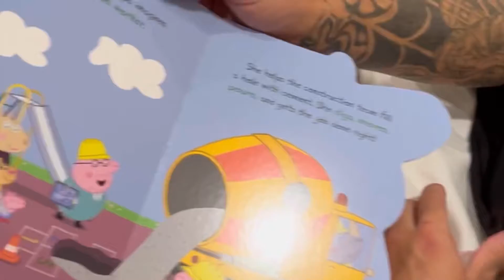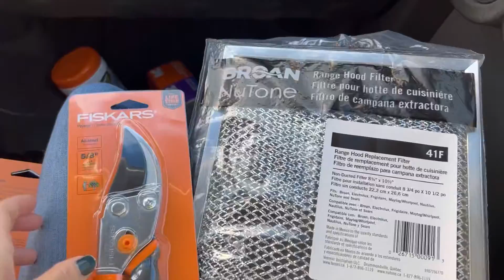Week in the Life | Fishing, Hide & Seek, Batayaki, and More!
Join us along on our fun week of beach days, hide and seek, finding kids taking naps in the grass, and so much more! We film these week in the life videos because Logan is with us Monday-Friday. I usually work weekends, so there’s a whole lot of boring going on till I get her Sunday afternoon. I hope you enjoy!!